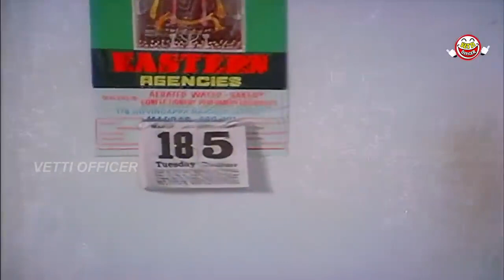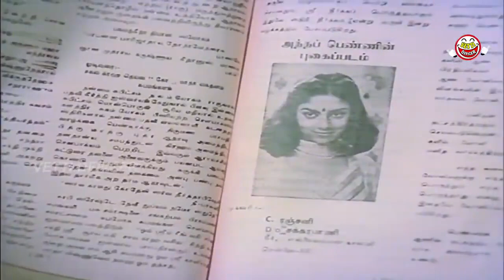வினு சக்ரவர்த்தி மெகா ஹிட் காமெடி சீன்ஸ் | பாரு பாரு பட்டணம் பாரு Comedy Scenes